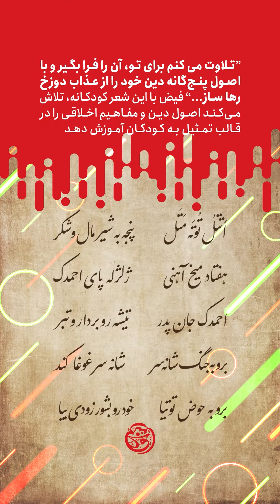اتل متل ملامحسن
در زمره بازی‌های کودکی، بازی آهنگین اتل‌متل بدون نگرش در معنای شعر آن، مهمان هر خانه‌ای با هر اندیشه و باوری شده

اما شاید این نکته برای شما چشم‌گیر باشد که پدیدآورنده این شعر کسی نیست جز:
ملامحسن فیض کاشانی